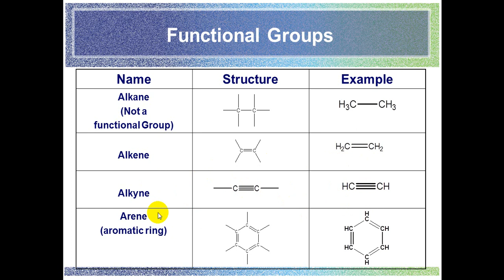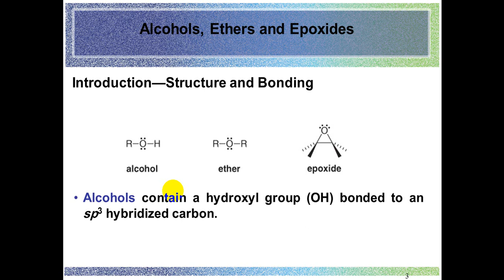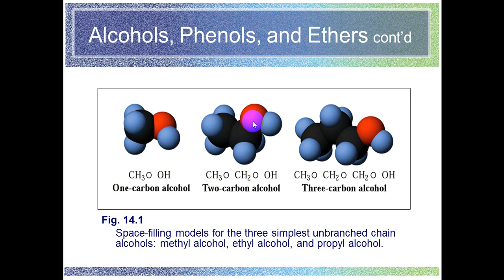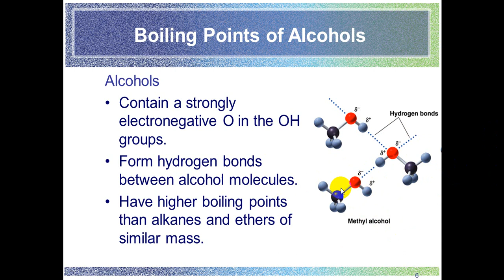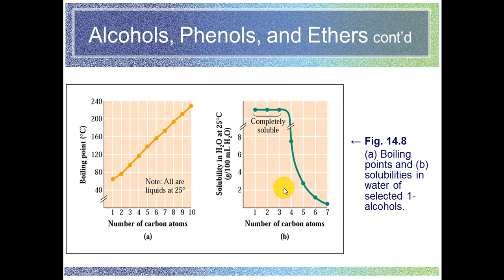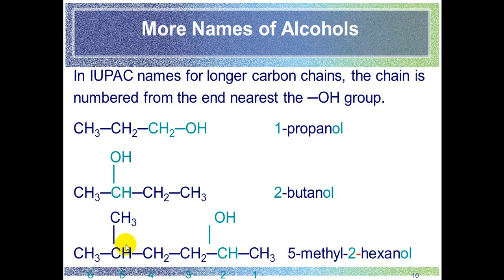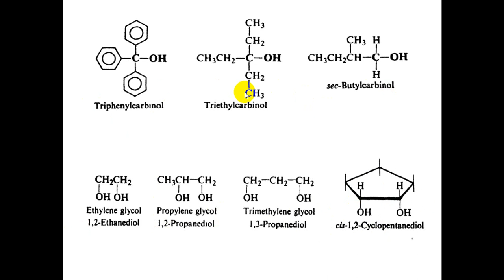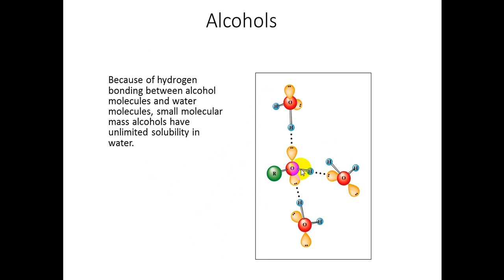الكيمياء العضوية النظري/ Alcohols